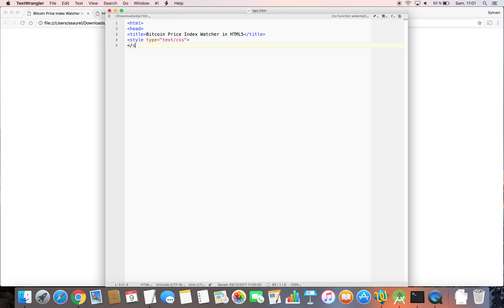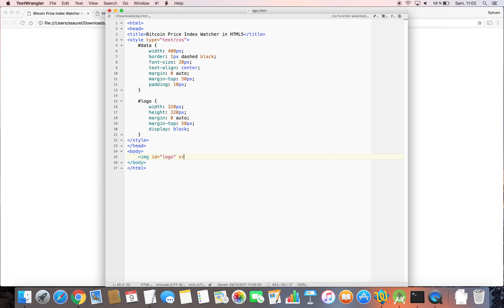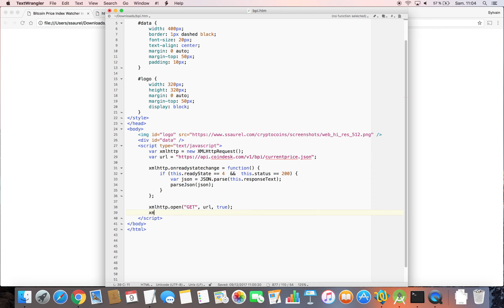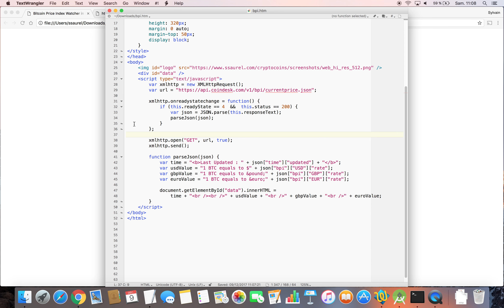Create a Bitcoin Price Index Watcher in HTML5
Learn to create a Bitcoin Price Index Watcher in HTML5. In that tutorial, you will learn to make AJAX requests to get the Bitcoin Price Index from the Coin Desk API in US Dollars, Great Britain Pounds and Euros. Then, you will learn to parse JSON data with the standard JSON API in Javascript.

You can find a demo of this Bitcoin Price Index Watcher in HTML5 with the complete source code on the SSaurel's Blog

Let us know your thoughts concerning this tutorial in comments.